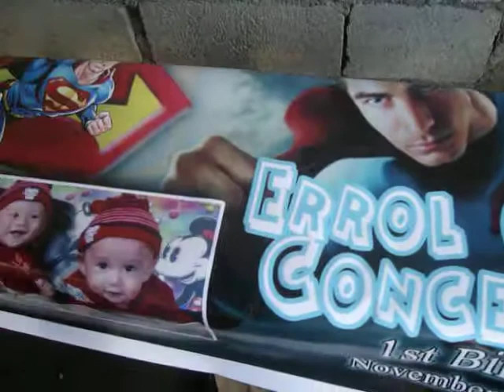bday errol pa-cute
with office mates at 1pm... 1st visitors...pa-cute si errol dito